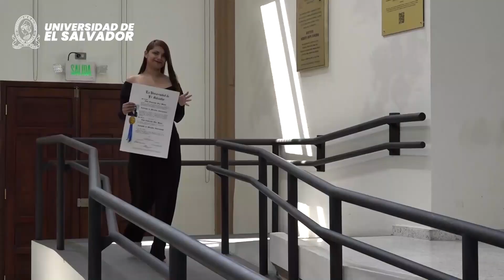La UES realizó la graduación de profesionales correspondiente al mes de octubre.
La Universidad de El Salvador realizó la graduación de profesionales correspondiente al mes de octubre.